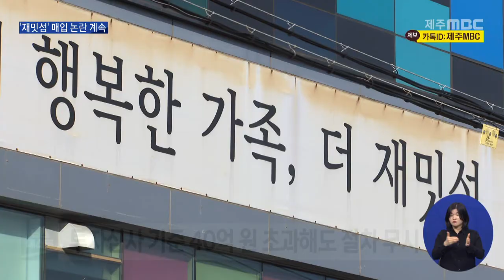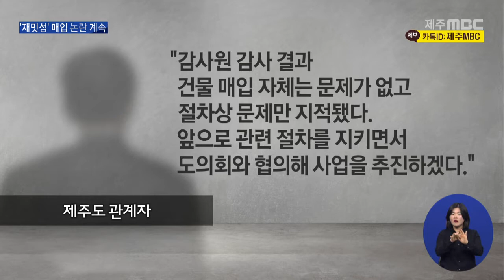[제주MBC뉴스] '재밋섬 매입 계속 추진'...논란은 여전 / 2022년 3월 17일